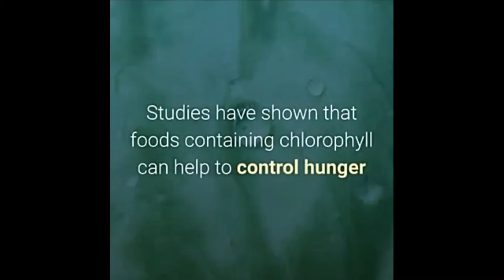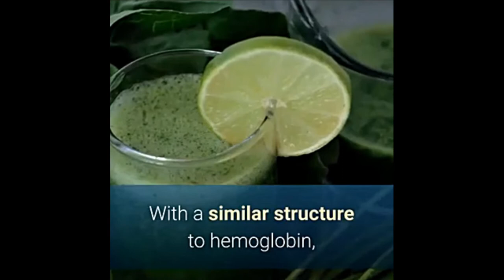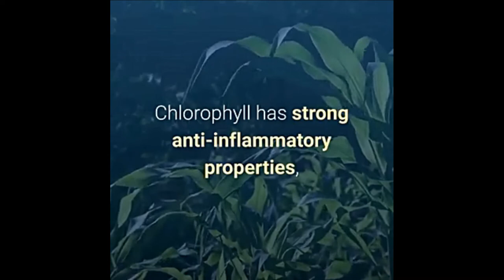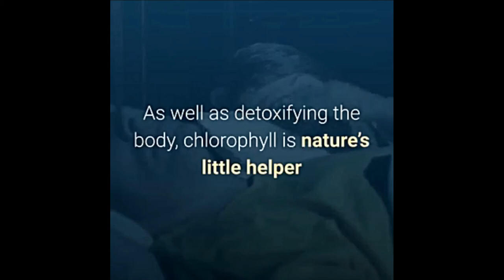TOP TEN BENEFITS OF CHLOROPHYLL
This video list the top ten benefits of Chlorophyll. Chlorophyll is a green pigment present in all plants, responsible for the absorption of light to provide energy for photosynthesis. When taken either in liquid form or supplement it provides oxygen to your blood, act as an internal deodorant, helps eliminating bad breath, and more.

Chlorophyll i use/recommend